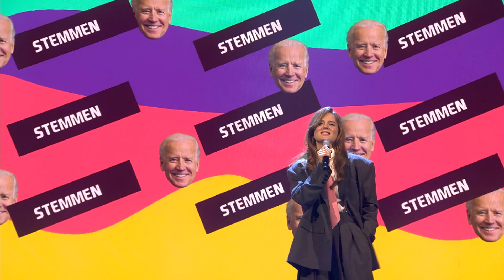Lekker met Joe Biden Even Tot Hier met Merol Seizoen 4